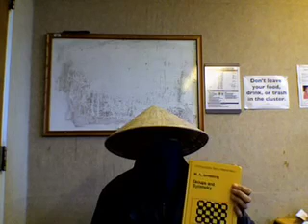Math Ninja : Informal Discussion P2: Algebra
An informal discussion of my personal opinions on Undergraduate Mathematics.